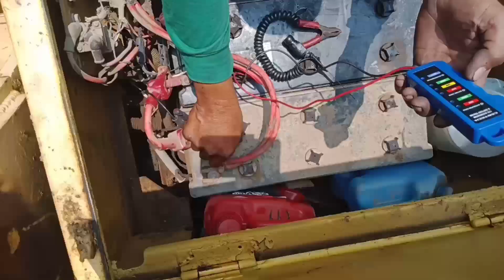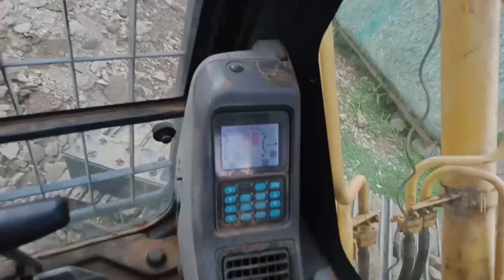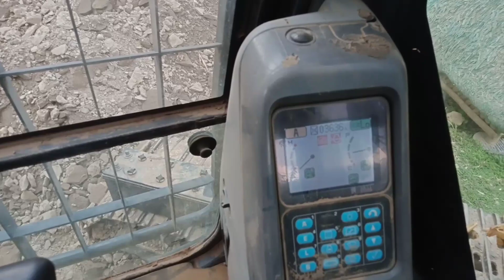Backhoe Alternator Ayaw mag charge...